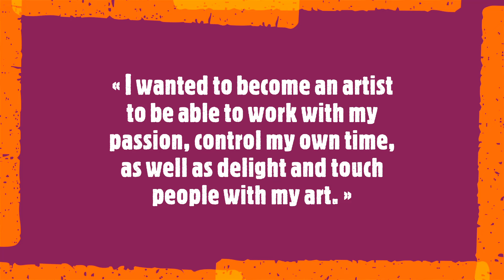Karolina Palmer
Karolina Palmér

« I wanted to become an artist to be able to work with my passion, control my own time, as well as delight and touch people with my art. »

Karolina Palmér is a prize-winning artist based in Sweden whose paintings have been featured in solo exhibitions nationally. She describes her works as being colorful and joyful expressions that inspire a sense of peacefulness. Palmér's distinctive naive style is characterized by a strong sense of color and form, as well as the search for harmony, balance, and strength.
Soundtrack:
Bernard Zweers
- Suite from "Gijsbrecht van Aemstel" (1894)
Radio Philharmonic Orchestra conducted by Lucas Vis
August the 13th 2024